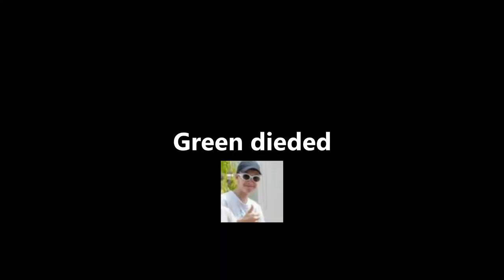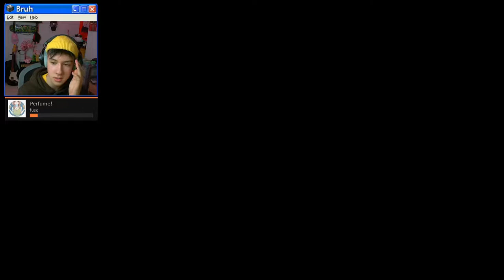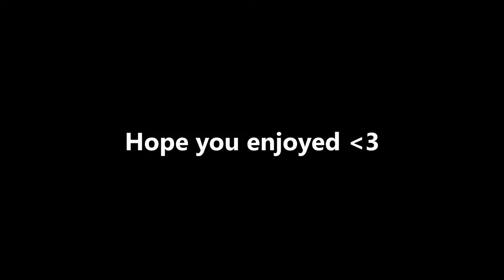Hypixel but I'm scared for my life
This just keeps getting worse lol

I edit all my videos on DaVinci Resolve and do all my thumbnails on Corel Paintshop. My camera is a Panasonic Lumix DMC-G6 and my mic is a Neewer NW-700. My capture card is a Hauppauge HD-PVR Rocket and I use audacity to record my audio! :D